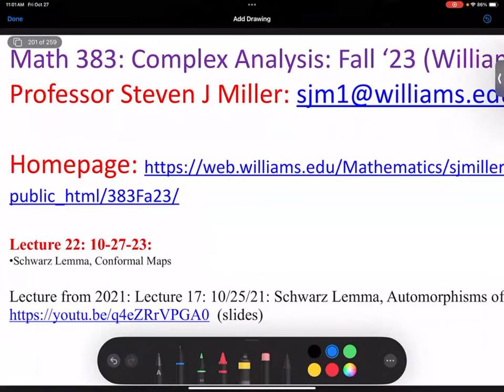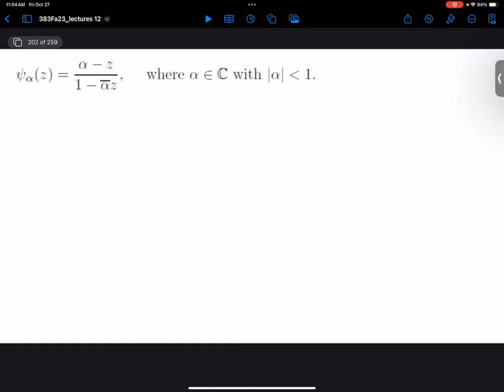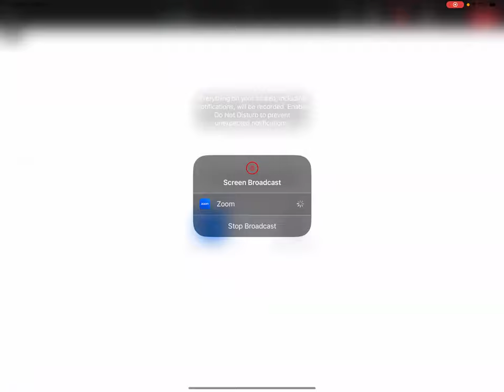Math383Fa23 Lec22 SchwarzConformalMaps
Math 383: Complex Analysis: Steven Miller: Williams College: Fall 2023: Lecture 22: 27 October 2023: Conformal Maps, Sniffing out Automorphisms, Schwarz Lemma